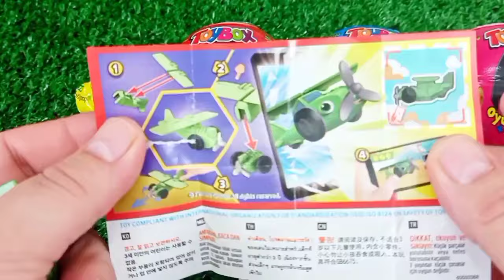ASMR MUKBANG Watermelon Desserts Cutting Rainbow. Lollipo Cutting Rainbow.Gummy Candy